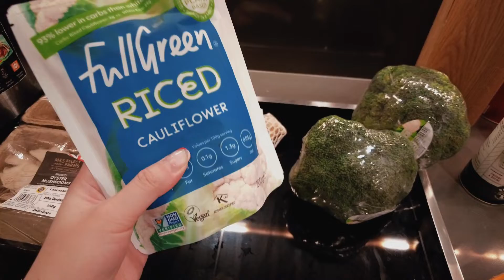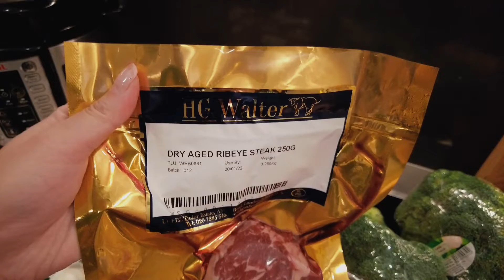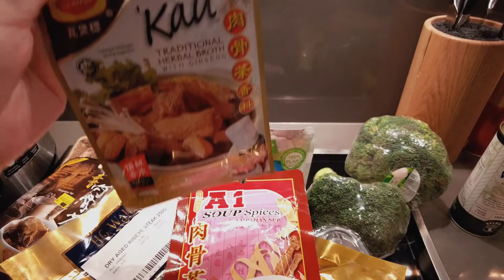两年来终于出国旅行了！ 出门前的囧事件和肉骨茶晚餐- Days before our Dubai trip | 微胖_Boi日常#1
Oscar Chiang YouTube

小红书 : 微胖家族_Boi